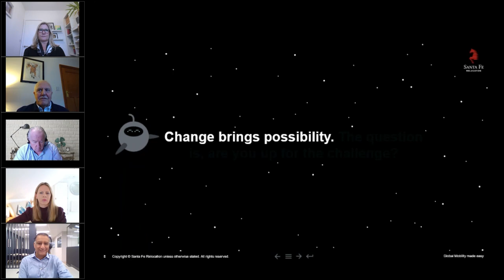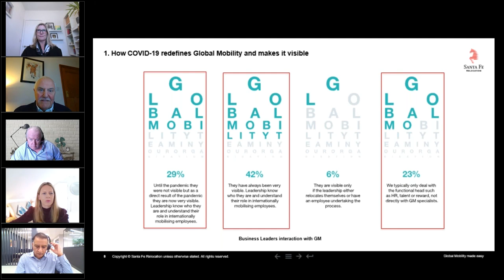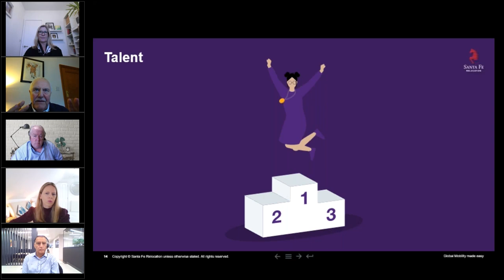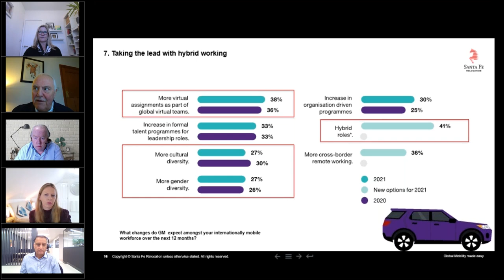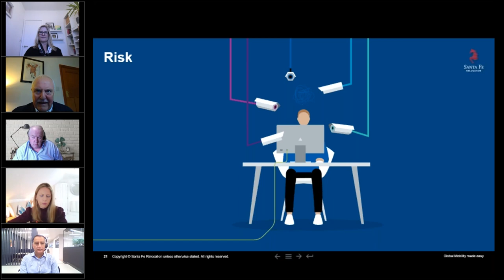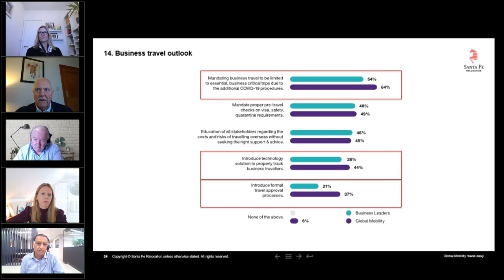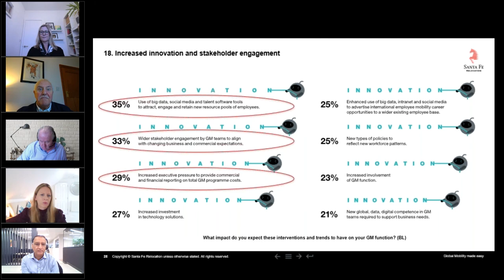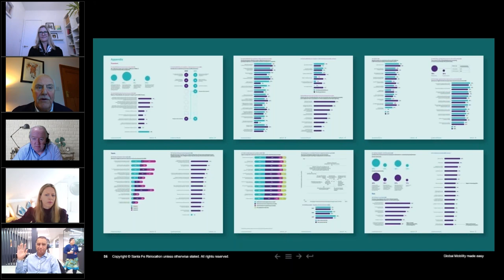REDEFINE: Global Mobility Survey 2021/22 | Webinar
Watch the video recording from our webinar REDEFINE: Global Mobility Survey report 2021/22—Key findings and insights, broadcast on 30th November.
Content timestamps:

Introduction—0:45
Transformation—3:37
Talent—17:26
Risk—31:37
Epilogue—47:31
Q&A—51:06

Thank you John Rason, Julia Palmer, Dinesh Jangra, Selina Jones-May and Peter Graham for this very interesting webinar.